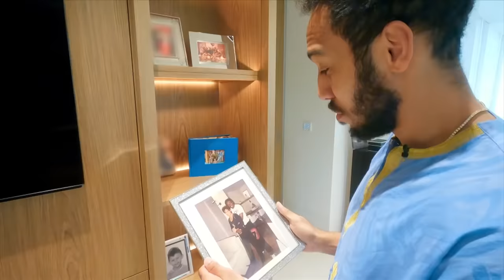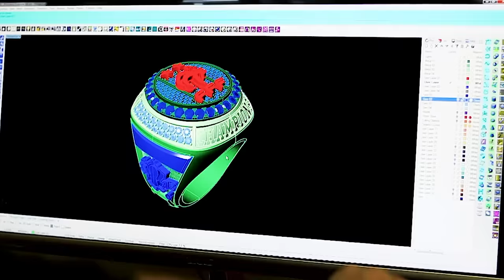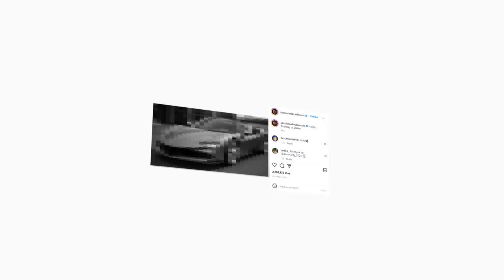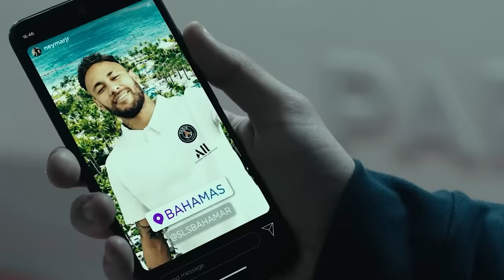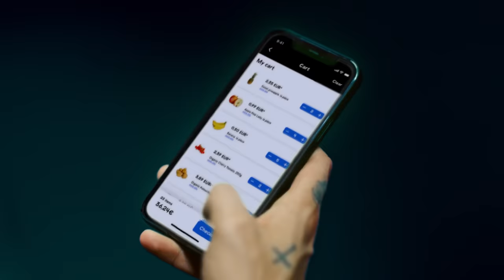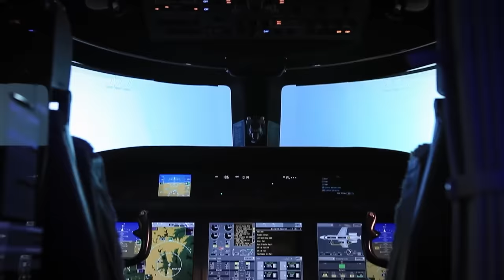Stupidly Expensive Things Football Legends Own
Diamond footballs, NFTs, the littest parties of all-time.. These are stupidly expensive things football legends own!